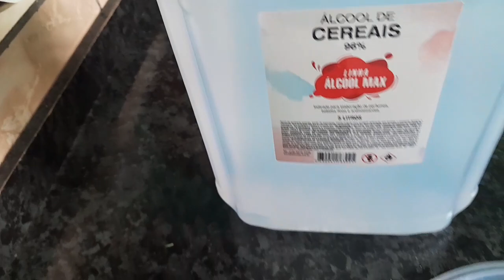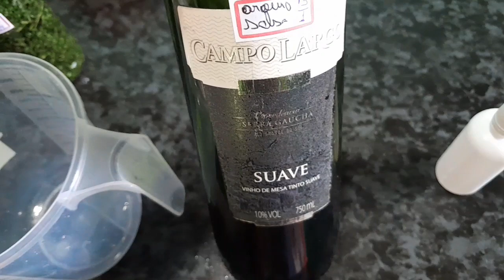como fazer TINTURA (extrato alcoólico) 7 SANGRIA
CEP 86240000